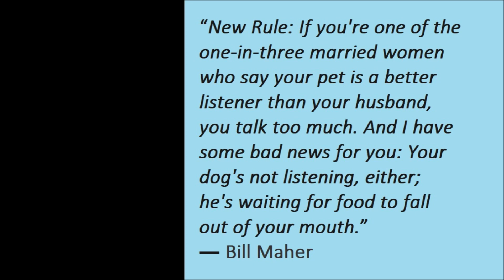More petting for the Alaskan Malamute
Liza, the Alaskan Malamute, was in a mood for some petting.